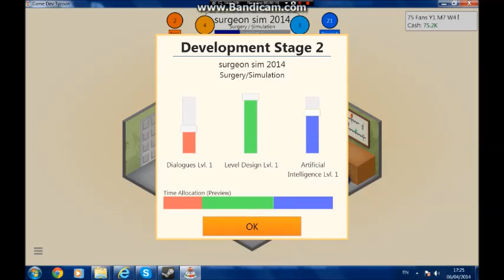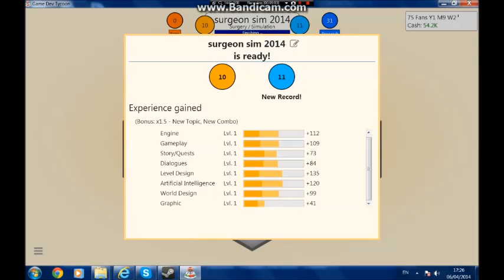CuBoX #1: Game Dev Tycoon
Like what you see ? Leave us a message down below!

Bye ^-^